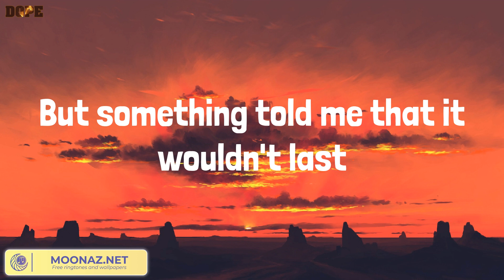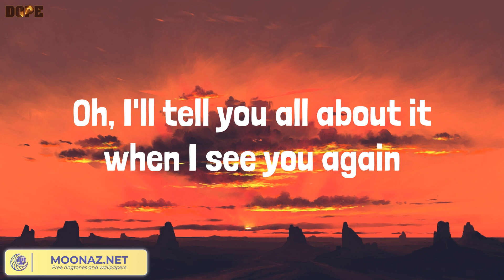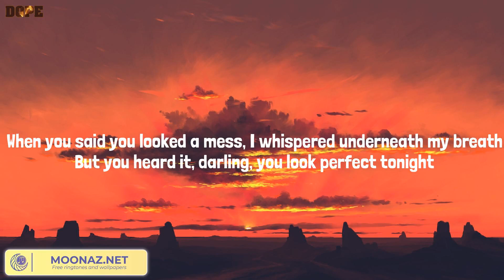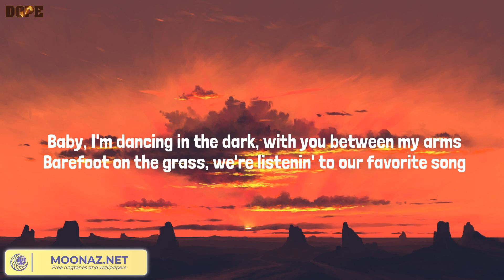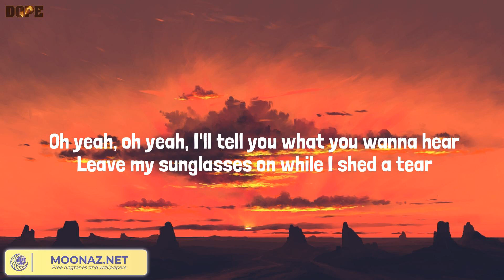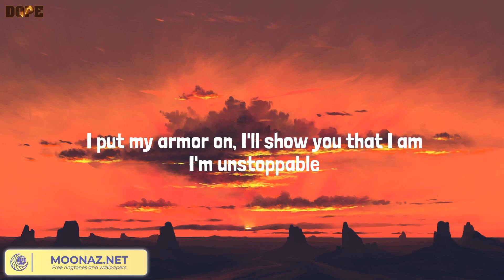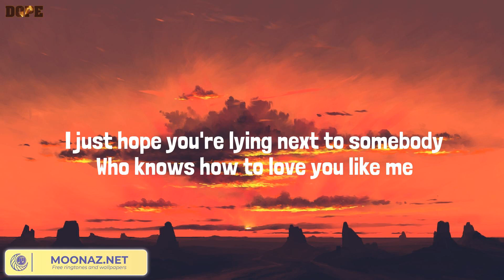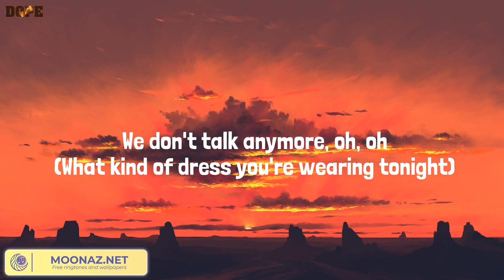See You Again, Perfect - Wiz Khalifa, Charlie Puth, Ed Sheeran, Sia, Charlie Puth (Lyrics Mix)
Lyrics:
Uh
Wooooh-oh-oh-oh-oh-oh
Yeah
Yeah (Yeah)
Wooooh-oh-oh-oh-oh-oh (Yo)